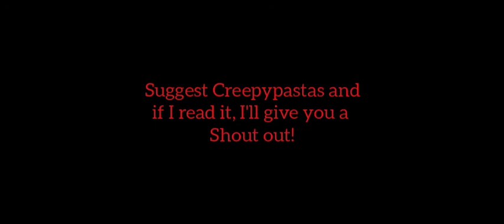Jane's Retina- Creepypasta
author: RoJo

ireadpasta